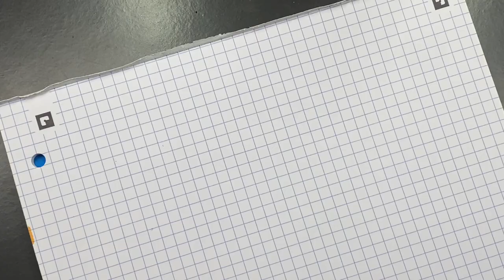Currently Inked 09-OCT-2023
In this video I show my Currently Inked Fountain Pens that I have in my collection.

Currently Inked:-
- Montegrappa Extra Hi-Tech
- Magna Carta Oxford
- Parker 150th Anniversary Duofold
- Onoto Longitude
- Onoto Magna Classic Chased Amber Pearl
- Santini Libra Ambra
- Mr Cypress Maple in the Woods
- Mr Cypress Eggshell 01
- Mr Cypress Eggshell 05a
- Mr Cypress Eggshell 06